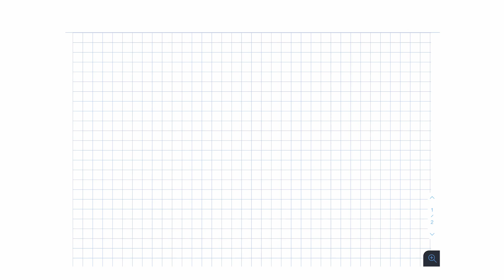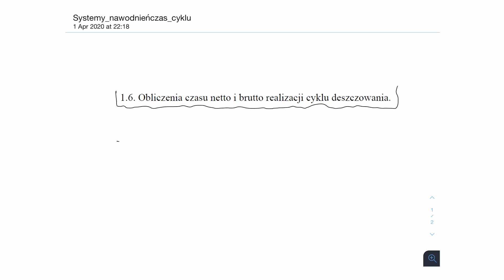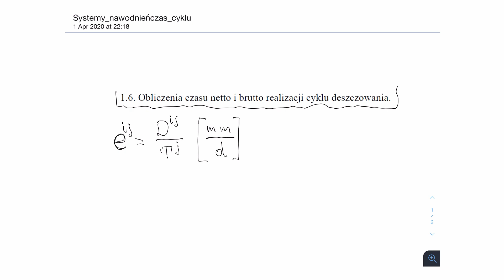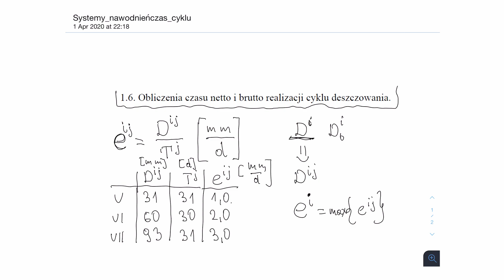Systemy Nawodnień - Ćwiczenia #4